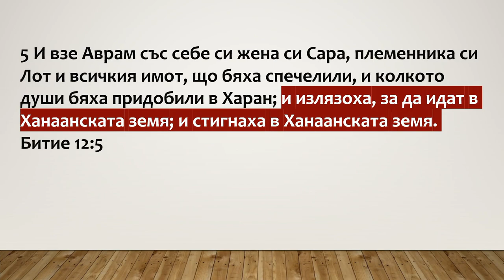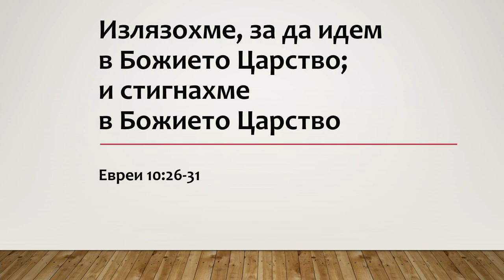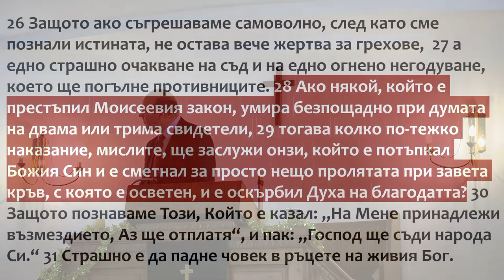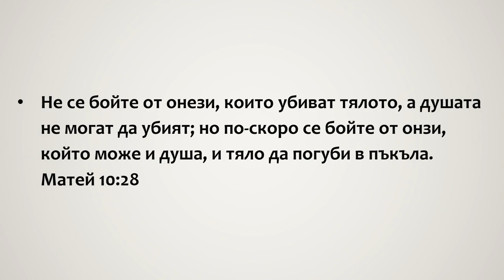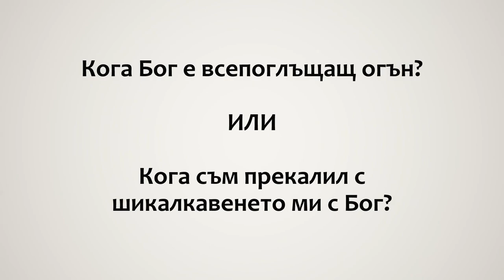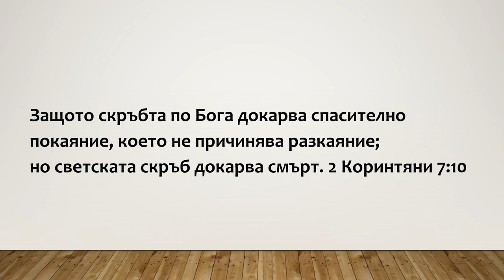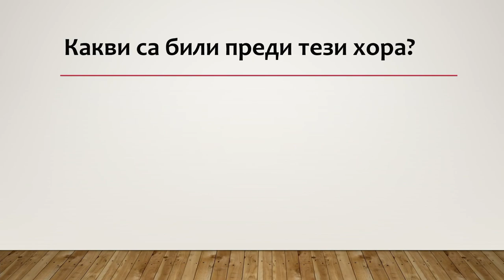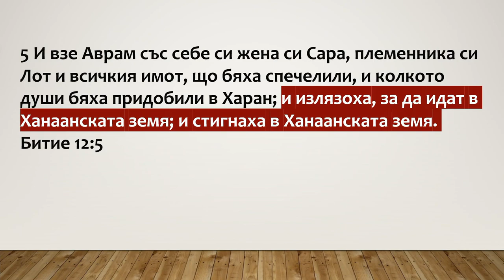41 Излязохме, за да идем в Божието Царство; и стигнахме в Божието Царство